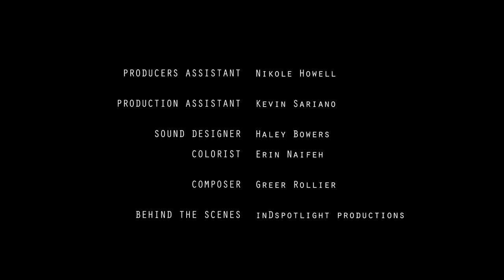Snares of the Devil : Episode 8